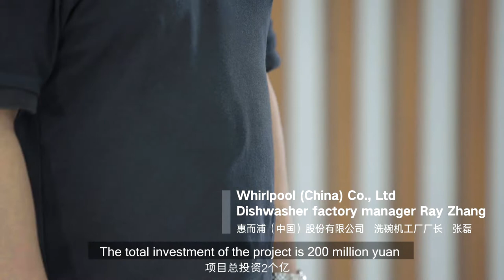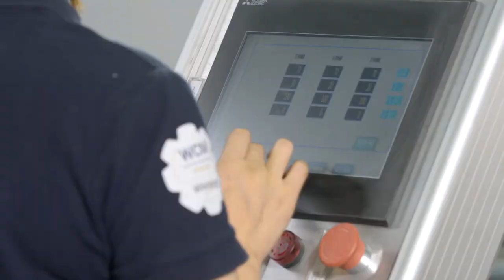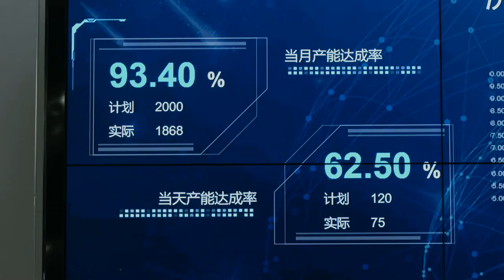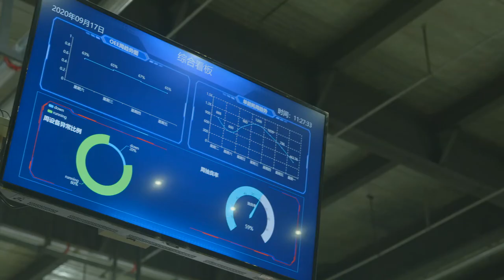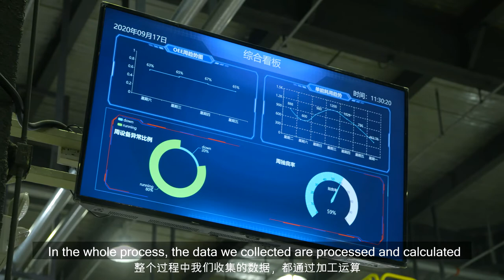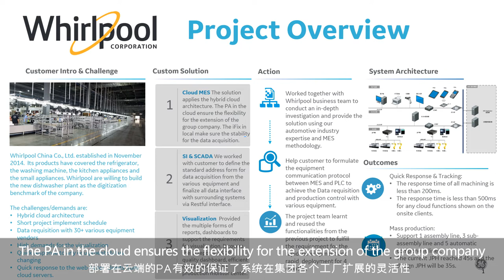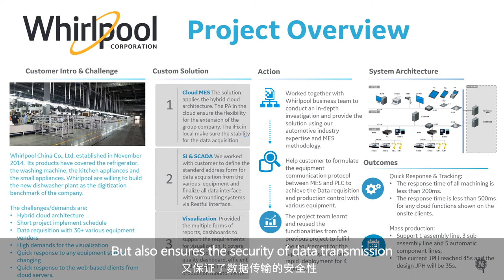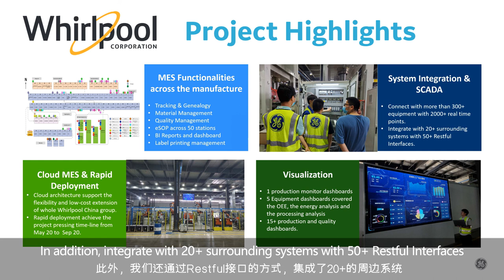GE Digital and Whirlpool: Building Digital Factory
Whirlpool (China) Co., Ltd meets the needs of product quality and on-time delivery with an MES / automation / SCADA solution from GE Digital, developed and implemented on a tight four-month timeline by GE Digital’s Professional Services team.

Whirlpool China produces refrigerators, washing machines, kitchen appliances, and small appliances. Working with GE Digital, Whirlpool wanted to build its new dishwasher plant as the digitization benchmark of the company.

Meeting the needs of global consumers, this modern plant is 80% automated and includes stamping, parts manufacturing, final assembly, and intelligent warehouse.

The solution provides operations management, data traceability, collection of key information on components and processes, and automatic material system traceability.

Results
- On-time project delivery, leveraging cloud MES for rapid deployment
- Manufacturing optimized for greatest efficiency and quality in a continuous flow design
- GE Digital solution supports on-time delivery to Whirlpool’s customers
- Modern Smart Factory as a model for other plants and leverages Industry 4.0 concepts
- Ability to expand the system to other Whirlpool plants
- Enterprise-wide visibility for improved decision making
- Integration across equipment for plant-wide monitoring and control, including 25 six-axis machines
- Quick response and tracking: The response time of all machining is less than 200ms. The response time is less than 500ms for any cloud functions shown on the on-site clients.
- Mass production: Support for one assembly line, three subassembly lines, and five automatic component lines. The current job rate reached 45s or 80 Jobs Per Hour (JPH), and the design rate is 35s or 103 JPH.